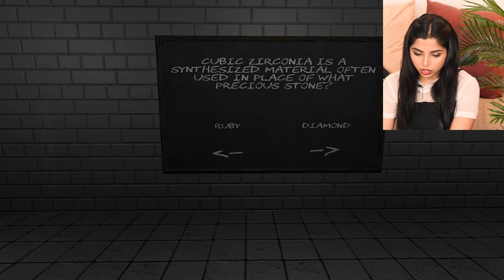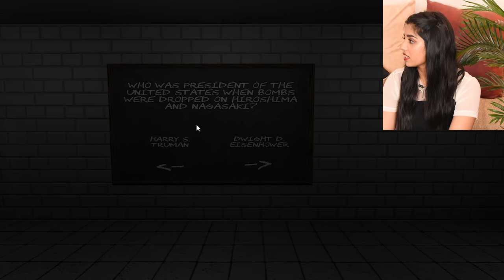DON'T PLAY THIS GAME ALONE 3 AM!!! *One Wrong answer will kill you*🤯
I love making funny videos for you guys to keep you all entertained, But today's video was all about me taking this horror quessionaire. Watch till the end!!